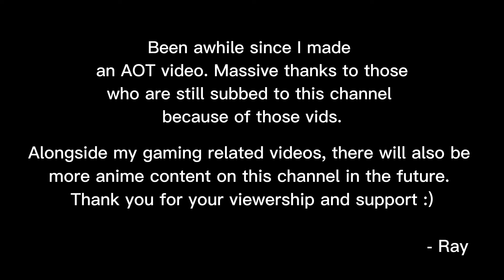Levi talks to Eren in Paths (GONE VIOLENT)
Music featured: Attack on Titan S3 OST - K21

Been awhile since I made an AOT video. Massive thanks to those
who are still subbed to this channel because of those vids.
Alongside my gaming related videos, there will also be more anime content on this channel in the future.